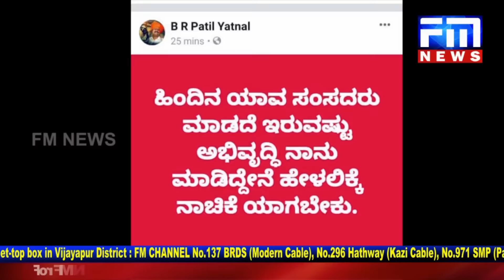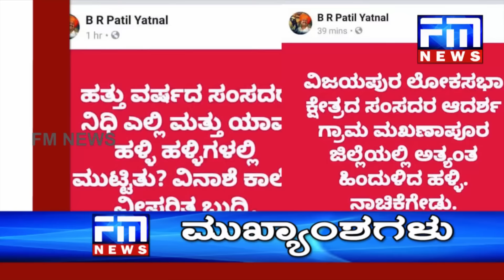ಬಿಜೆಪಿಯಲ್ಲಿ ಸ್ಪೋಟಗೊಂಡ ಭಿನ್ನಮತ : ನಗರ ಶಾಸಕರು, ಸಂಸದರ ನಡುವೆ ವಾರ್ : ಗೊಂದಲದ ಗೂಡಾದ ಬಿಜೆಪಿ.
1) ಬಿಜೆಪಿಯಲ್ಲಿ ಸ್ಪೋಟಗೊಂಡ ಭಿನ್ನಮತ : ನಗರ ಶಾಸಕರು, ಸಂಸದರ ನಡುವೆ ವಾರ್ : ಗೊಂದಲದ ಗೂಡಾದ ಬಿಜೆಪಿ.
2) ಭೀಮಾ ತೀರದಲ್ಲಿ ತಲ್ವಾರ್ ಪುಂಡಾಟಿಕೆ : ಕೆಕ್ ಕತ್ತರಿಸಲು ತಲ್ವಾರ್ ಬಳಕೆ : ಕಣ್ಮುಚ್ಚಿ ಕುಳಿತ ಪೋಲಿಸ್ ಇಲಾಖೆ
3) 11 ನೇ ವರ್ಷದ ವಾರ್ಷಿಕೋತ್ಸವ ಆಚರಣೆ: ಗೊಲ್ಲಾಳೇಶ್ವರ ಶಾಲೆಯಲ್ಲಿ ಕಾರ್ಯಕ್ರಮ: ಅಲಿಯಾಬಾದ್ ಹತ್ತಿರದ ಶಾಲೆಯಲ್ಲಿ ವಿಶಿಷ್ಟ ಕಾರ್ಯಕ್ರಮ
4) ಹುತಾತ್ಮರ ಕುಟುಂಬಕ್ಕೆ ವಿನೂತನ ದೇಣಿಗೆ ಸಂಗ್ರಹ. ವಾಣಿಜ್ಯ ನಗರಿ ಹುಬ್ಬಳ್ಳಿಯಲ್ಲ.